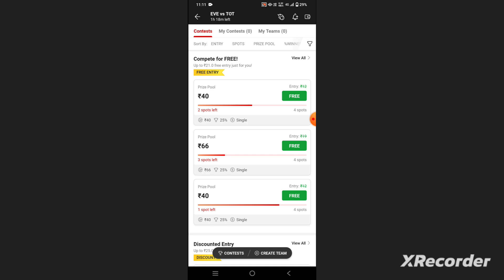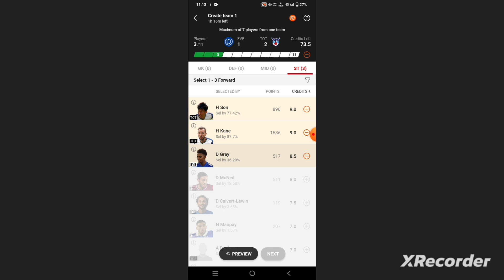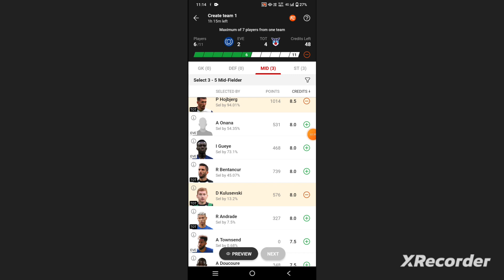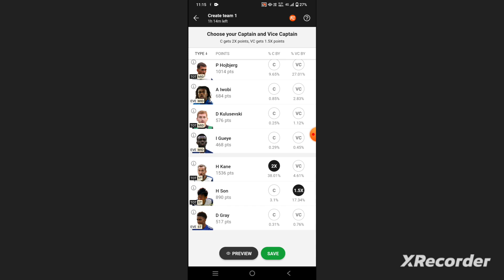EVE vs TOT Football Dream11 Team prediction win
eve vs tot
eve vs tot Dream11
eve vs tot Dream11 prediction
eve vs tot prediction

own risk"

1. This analysis  is based on my

2.Dream11 takes great care to comply with all central and state legislation in India to ensure that  users are fully protected. Every contest on  platform is carefully designed to comply with applicable statutes and regulations in India.

Thanks